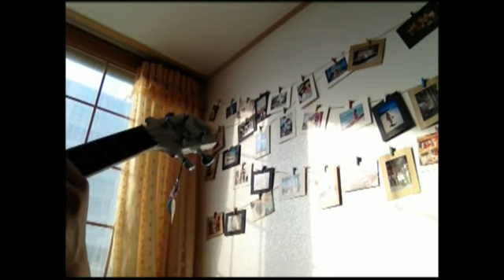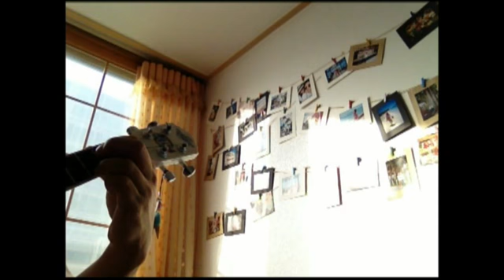유유당_미쯔타마리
유유당 4월곡